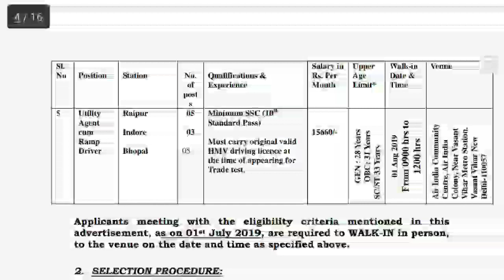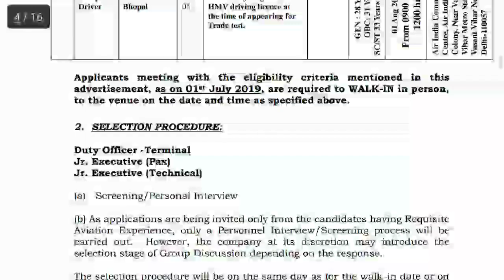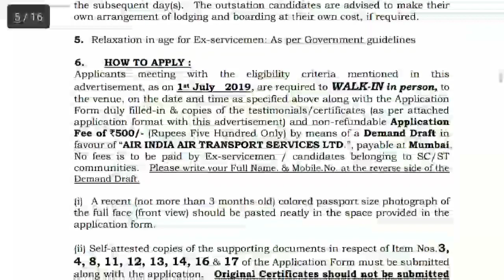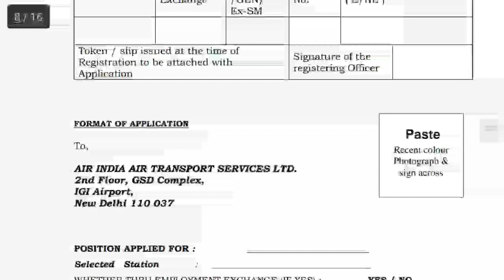10th అర్హతతో 15,600 జీతంతో ప్రైవేట్ సంస్థలో ఉద్యోగాలు/New private job updates/10th private job news